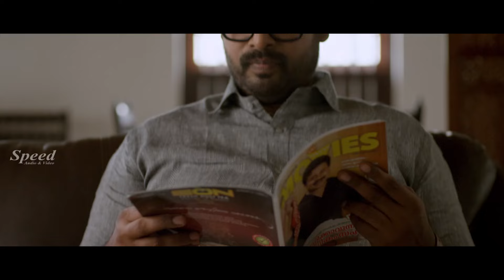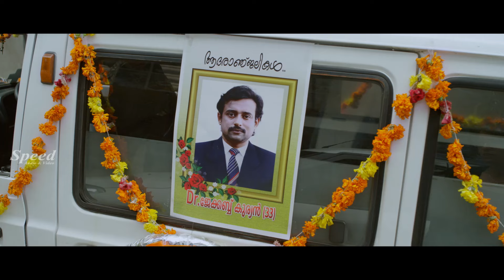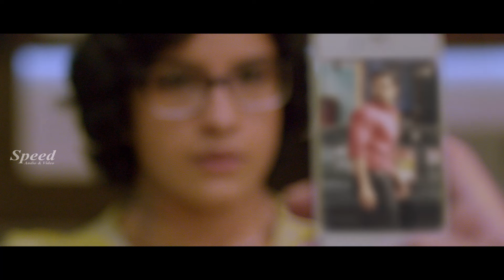Telugu Action Thriller Movies Full Length | Prapanchamantha Samasyale Full Movie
Directed by Sree Varun
Screenplay by Hariprasad and Rishi Surya
Starring
Aparna Gopinath
Tovino Thomas
Cinematography Pappinu